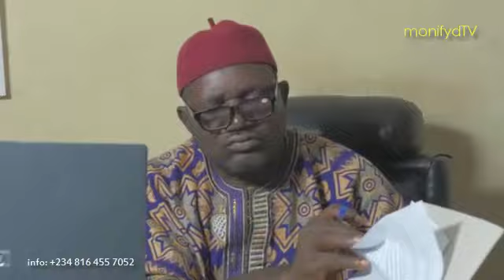the CONCORD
intriguing New Skit_ ENJOY!!